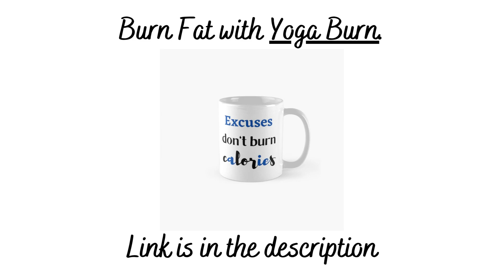Burn Fat with Yoga Burn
Yoga and stretching routines for women. Burn fat with additional routines and Yoga Burn plan.